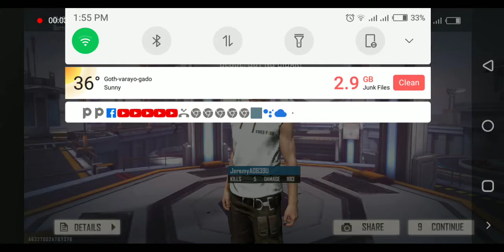free fire gaming video win to win out